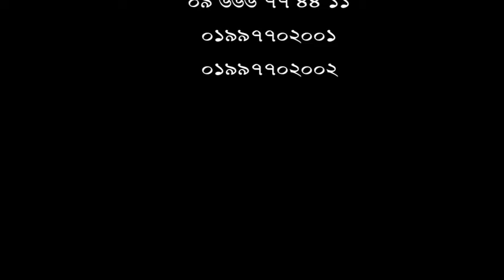হাটুঁ ব্যথার ফলে আগে অনেক কাজ করতেই পারতেন না। সুস্থ হবার পর হাটুঁ ব্যথা রোগীদের প্রতি তার উপদেশ।